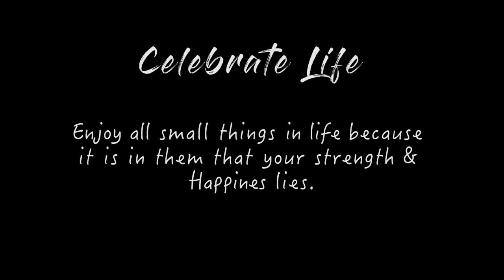Chai Tea Lovers | Us Indians & Chai Tea | Cinematic Hindi Short Story Poem | Red Ant Studios 2020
India is country of Tea Lovers or Chai premi's, and we decided to make a beautiful video over Tea on the lyrics of a beautiful Poem by our Creative head Suryoday Singh Mann, this is his original lines which he wrote to convey the feelings & Love we all share for Chai aka Tea aka cutting.
"Special Thanks to all those who acted & supported Us for making this amazing Video"
Let's listen to these lines of love for Chai Tea and imagine the days we have tasted & felt this bond with Chai & Tea.
Enjoy and share Subscribe & enjoy this cup of tea poem, this is short story poem which describes why Tea is not just any beverage why it is so important to us Indians or people of India. We wanted to capture every moment with this short movie with a strong message with our poem. Hope you will enjoy the Cinematography and lines.